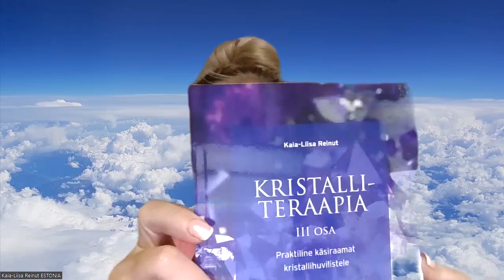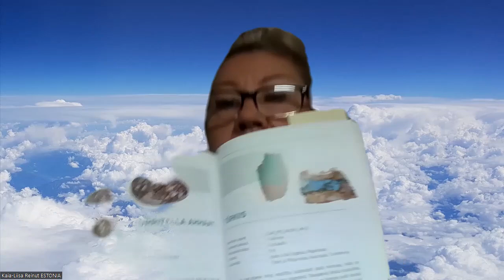PUNANE OKTOOBER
UUEMAD SEMINARID:
12) PUNANE OKTOOBER + TASUTA RAAMAT
11) Q ja VIIMASED LAHINGUD
10) VAIKUS ENNE TORMI
9) USKUMUSED - AEG, VANANEMINE JA SUREMATUS
8) MAAVÄLISED TSIVILISATSIOONID JA AVALIKUSTAMINE
7) EBS, VALGUS ja PIMEDUS
6) 5D MALE + TASUTA LISAOSA
5) MAAILMA SÜNDMUSED JUULIS 2023 ja PÕNEV LÄHITULEVIK
4) LÄBIMURRE
3) UUS FINANTSSÜSTEEM -2.osa
2) HAKKAS PIHTA - SISEINFO JUUNI KOHTA, MIDA PEAKS KINDLASTI TEADMA
1) MEDBEDS ERI - UUSA VAJALIK INFO

TÄHTSAMAD SEMINARID, MIDA KINDLASTI ÄRA VAADATA:
23) AJARÄNNUD, TRUMP JA TESLA
22)UUS - OLEME LÕPUSIRGEL 1. ja 2.osa
21)UUS - UUS FINANTSSÜSTEEM
20)UUS - MIDA ON OODATA AASTAL 2023 (MEDBEDS, GESARA JA QFS) - 1.osa, 2.osa ja 3.osa
19)UUS - JUMALIK PLAAN GESARA/NESARAJA UUS ALGUS 1.osa ja 2.osa
18) UUS - INIMKOND, MEIESÕBRAD JA VAENLASED
17) UUS - MIDA ON OODATA AASTAL 2023 (MEDBEDS, GESARA JA QFS)
16) MAAILMA MEELETU MUUTUMINE 2023 (UUS!!!)
15) INIMKONNA TULEVIK KRISTALLILISES MAAILMAS
14) VIIMASED PINGUTUSED ja VIIMASED PINGUTUSED 2-osa
13) NUMBRITE MAAGIA JA MAAILMA SÜNDMUSED
12) MÄNG ON LÄBI
11) REAALSUSE ERINEVAD TASANDID 1. ja 2.osa
10) MAATRIKS, TEHISINTELLEKT JA SIMULATSIOON
9) OLEME VALMIS ja OLEME VALMIS 2.osa
8) GALAKTILINE SUURSÜNDMUS - PÄIKESEPLAHVATUS
7) LÕPLIKUD LISALAHINGUD
6) KOSMILINE SÕDA ja KOSMILINE SÕDA 2-osa
5) KOIDIK ja KOIDIK järg
4) KIIRE LÕPPMÄNG 1.-3.osa
3) VARJATUD TEHNOLOOGIA - PROJEKT SUURENDUSKLAAS
2) VIIMANE VAATUS 1.-3.osa
1) VARJATUD TÕDE VEREGRUPPIDEST
Registreeru:

Lisaks on võimalik soetada endale seminari INIMKONNA MINEVIKUST, OLEVIKUST ja TULEVIKUST ligipääsud erinevatele osadele (1.-20.osa) siit:

IMMUUNSÜSTEEMI TUGEVDAMISEKS ja/või "Õunamahla" kahjulikust mõjust vabanemiseks - Soovitav, et need on sul alati olemas :
1)Kolemtäheline Lahus - 2 pudelit on 1 komplekt
2)DMSO
3)Kolloidhõbe 50 ml pihustiga pudel
4)Kolloidhõbe 250 ml täitepudel

Tellimiseks kirjuta:
TELLIMUS
Lisa juurde oma nimi + OMNIVA pakiautomaat, kuhu neid soovid saada + mobiiltelefoni number.
Ja muidugi mitu pudelit Sa igaühte soovid.

Palun KINDLASTI TELLI ka see uus kanal ja pane iga video alla LIKE - nii jõuab ka see uus kanal rohkemate inimesteni!

Kui soovid alati toimuvaga kursis olla ja saada endale teavitusi kõikide VALGUSE KANALI videote ja sõnumitega, siis kliki video juures olevat nuppu TELLI.

Kui meeldib, pane LIKE ka, sest nii jõuab see info rohkemate inimesteni :)

P.S. Kõikide Kaia-Liisa Reinuti muude tegemistega saad ennast kurssi viia järgmiste kanalite kaudu:

Kaia-Liisa Kristalliteraapia käsiraamatuid ning kontrollitud ja ehtsaid kristalle saad osta siit:
või Kristallikeskus'e kauplusest Tallinnas, Niine 9 (T 12-17)

Tasuta Facebook LIVE miniseminaridest saad osa siit, FB kanalilt Kaia-Liisa SISEMISE TARKUSE KOOL:

Ainult looduslikud ja kontrollitud kristallid saadaval:
Kristallikeskuse kaupluses Tallinnas, Niine 9, avatud T 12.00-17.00 (v.a. riiklikud pühad)

Kaia-Liisa Reinuti raamatud tervendamisest ja kristallidest
"KRISTALLITERAAPIA käsiraamat I-III osa" ja IV osa "KVARTSITERAAPIA ja SELENIIDITERAAPIA" saadaval erihinnaga:

Peatse kohtumiseni, sest uus info juba ootab salvestamist!